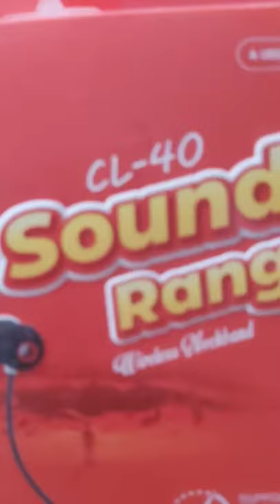vingajoy Neckband | ubon products